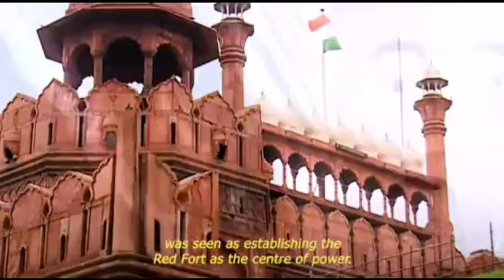Art and Architecture of Red Fort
Done by Mu.Ka.DivyaNidhi-IX C